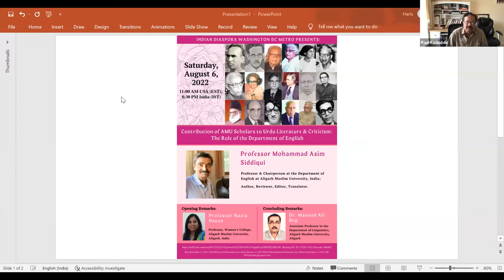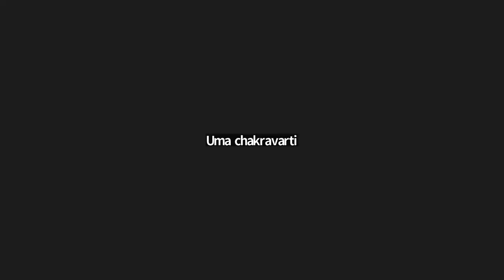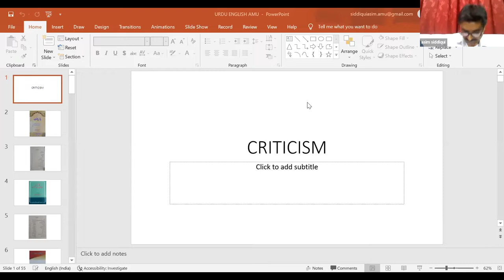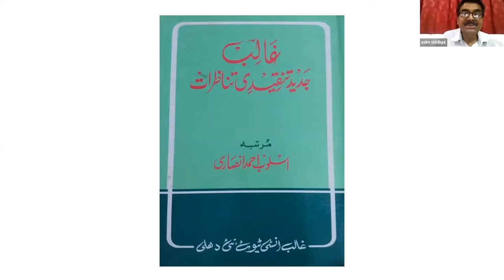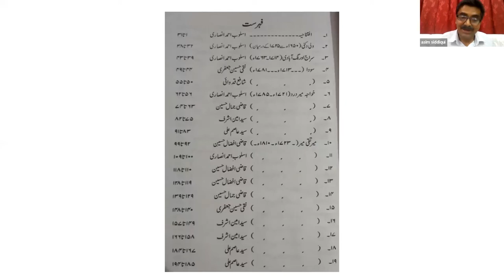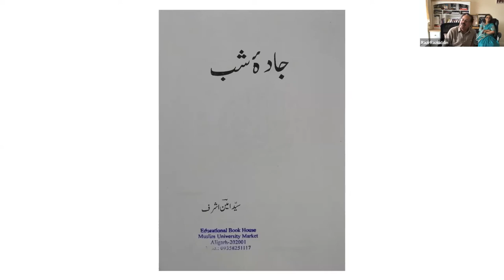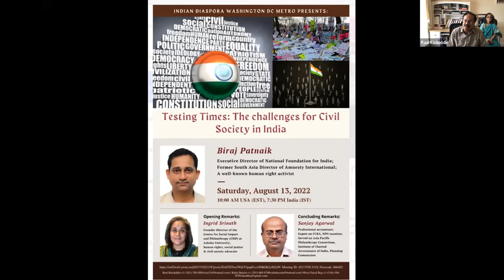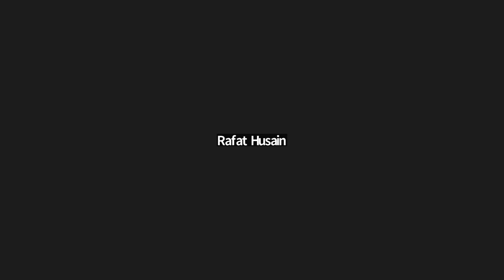20220806 IDWDCM presents: Testing times: The challenge for civil society in India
Biraj Patnaik
Executive director for national foundation for India
Former South Asia director for Amnesty International
Well known Human Rights Activist